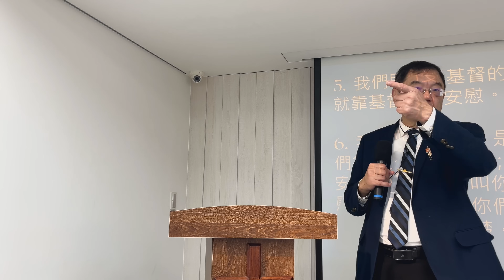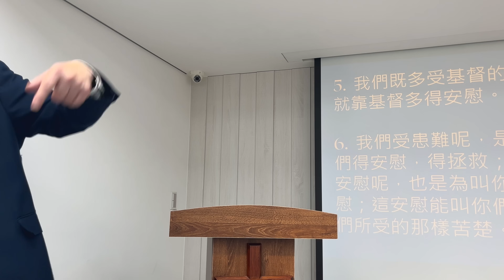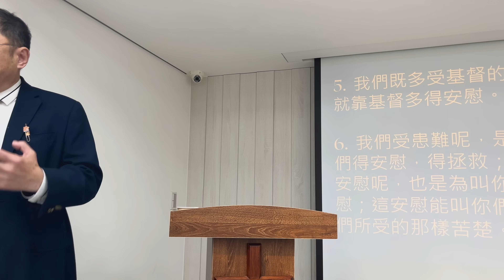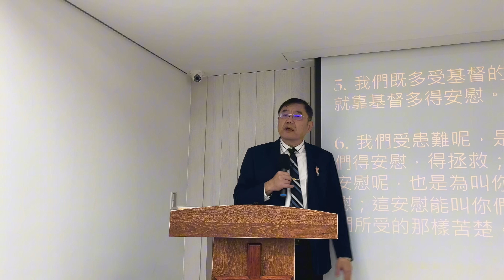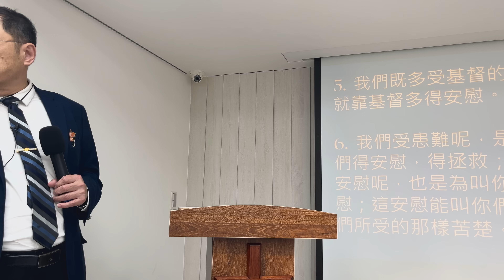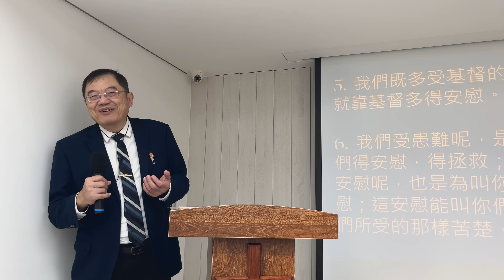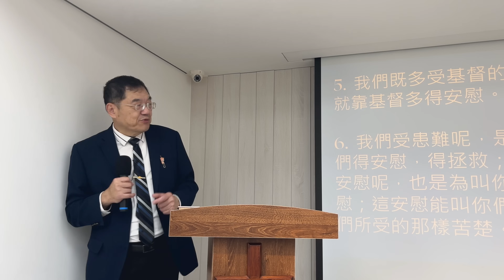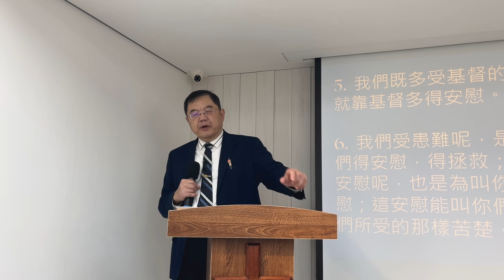患難中的安慰(河馬教授-張文亮 主日證道 台北基督徒禮拜堂 2024.09.29)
願頌讚歸與我們的主耶穌基督的父神，就是發慈悲的父，賜各樣安慰的神。我們在一切患難中，他就安慰我們，叫我們能用神所賜的安慰去安慰那遭各樣患難的人。我們既多受基督的苦楚，就靠基督多得安慰。我們受患難呢，是為叫你們得安慰，得拯救；我們得安慰呢，也是為叫你們得安慰；這安慰能叫你們忍受我們所受的那樣苦楚。
‭‭哥林多後書‬ ‭1‬:‭3‬-‭6‬